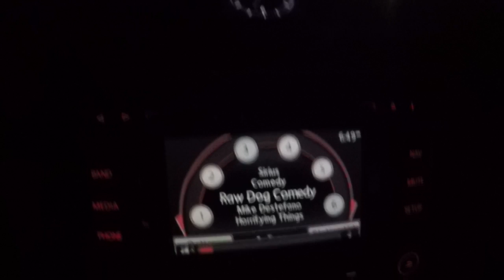Till We Outnumber 'Em Abyss Podcast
Whats up dirty cones.

Johnny Carson

Parables and stories that teach
Cute bunny rabbits
Have you ever seen
Night of the Lepus or raving rabbids :  )
Wascally wabbits
Mark Harmon in Summer School
Bunicula its a book

Cones...

Team work

Nuts.. we got em right where we want em

Molon Labe.

Always Maintain the high ground

Life is less complex than you think

Analyze but not over analyze
Everything in moderation except for underwaters and hot yoga and waves

Cones are like monks
Follow your path

having trouble with Treading, try high knees
You're welcome

Practice and prepare now...

Not a problem, make it a concern and fix it
come up with a solution
Over, under, through or around... we will make a way

GI Joe  : )

Train hard
Love life
Be good to everyone
OBSERVE MORE AND JUDGE LESS
Hooyah